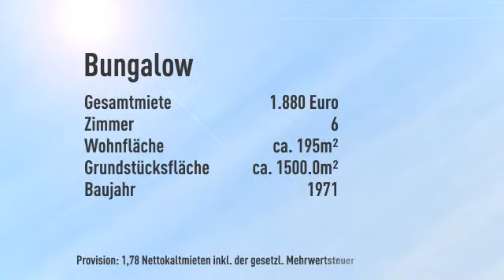Einfamilienhaus /Winkelbungalow in hochwertiger und ruhiger Lage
Informationen zum Energieausweis:
Baujahr: 1971
Energieausweistyp: Bedarfsausweis
Endenergiebedarf: 189.0kWh/(m²*a)
Heizungstyp: Zentralheizung